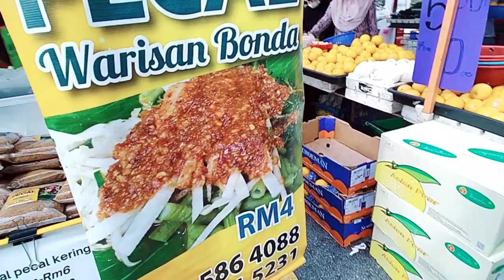SAYA WARGA ASING, TERASA KENAIKAN BARANG BARANG YANG ADA DI MALAYSIA!!!😱🇲🇾🇮🇩